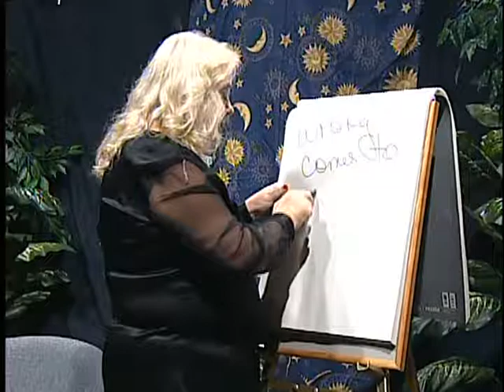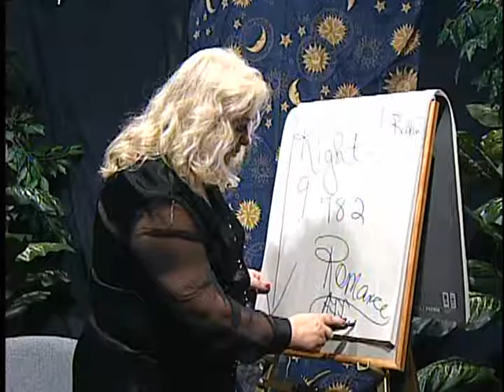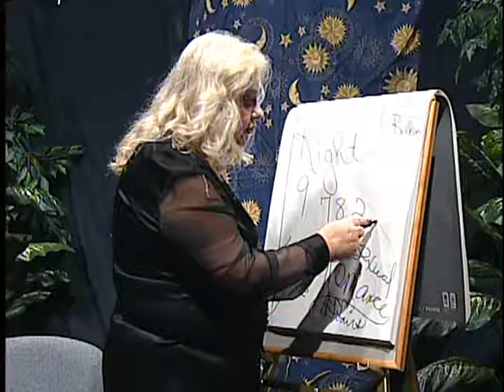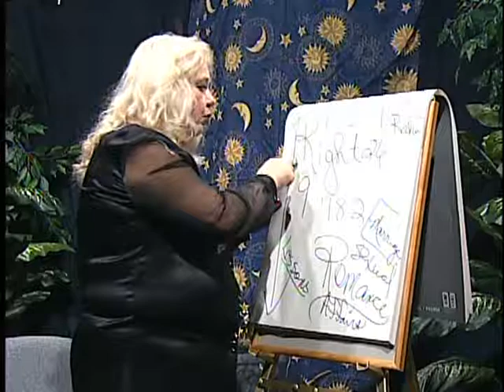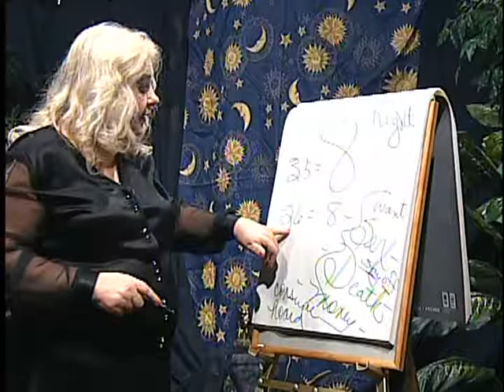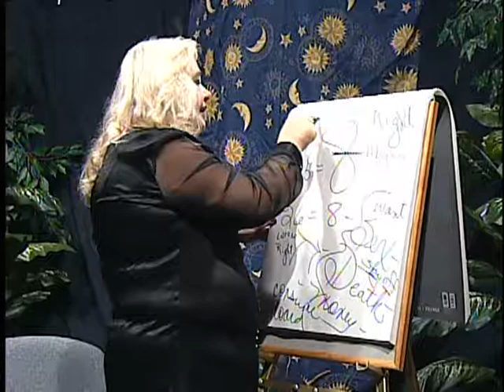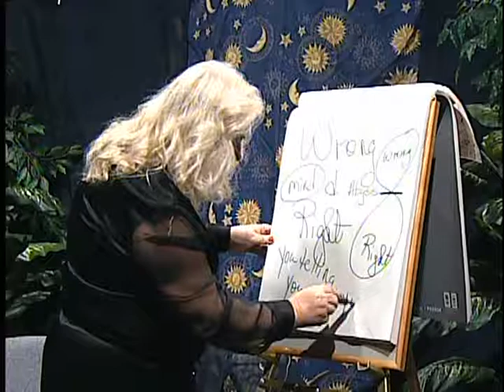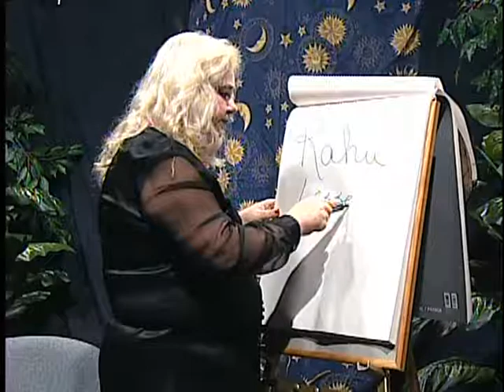Mode of Cosmic Therapy: Wrong is Right! Use Personal Dark Times to Illuminate Your Destiny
TV Show 9-15-14#1 Part II  Weekly esoteric TV show Mode of Cosmic Therapy created and hosted by Paula Andrea Pyle, M.A. Ed